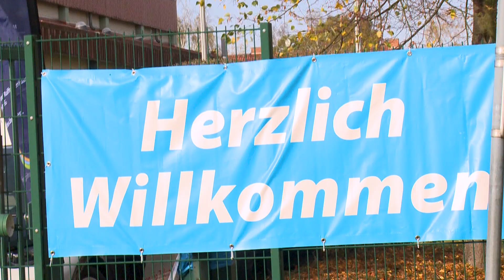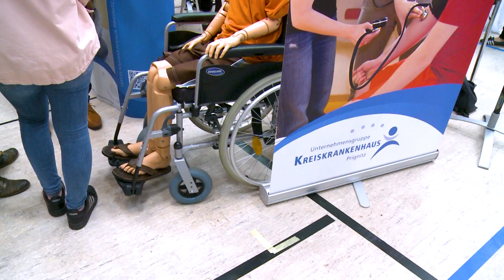19. Berufsstartermesse GO in Perleberg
Die 19. Berufsstartermesse Go in der Perleberger Rolandhalle startete am 26. Oktober. Hier konnten sich Schüler aller Altersklassen über Berufliche Laufbahnen in der Prignitz informieren.